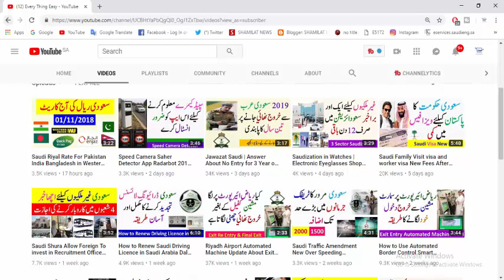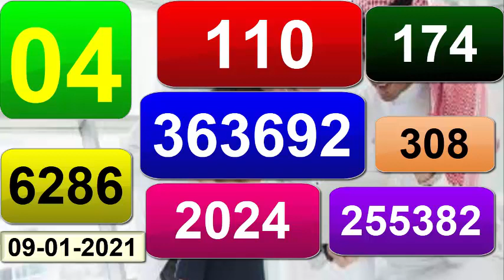Saudi Arabia Ministry of Health Covid 19 Ksa Daily Report 09 january 2021 Every Thing Easy